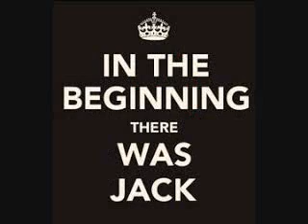Underground House master mix 2018 By DJ Tony Torres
underground house mix by DJ Tony Torres